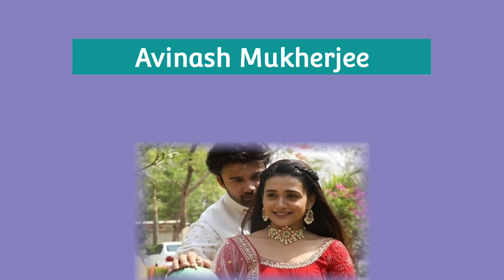तेजु और फतेह सहित कलर्स के किस कपल की केमिस्ट्री ने जीता दर्शकों का दिल#top-5 couple cemestry ?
The chemistry of which couple of Colors won the hearts of the audience

Friendship Like this, there are many such channels in the TV industry, in which more than one couple is seen working, which is so small that even the hearts of the audience are so small, but the channel whose couples have touched the hearts of the most viewers is none other than Colors. There are channels in which strong couples are seen in more than one serial, which has made a home in the hearts of the audience with its performance and chemistry, due to which the audience does not speak at all to see the couples seen in every serial of this channel. Let's know friends, who is that couple after all, they touched the heart of the audience so much that the audience does not speak to see their chemistry, then let's know about them one by one.

No.4 Avinash Mukherjee and Radhika Muthukumar

In the fifth episode of this list, let's talk about Aarav Oswal and Simar Oswal in the serial Sasural Simar Ka Season Two, couple Avinash Mukherjee and Radhika Muthukumar, who are also very much liked by the audience, where you are watching in this serial. It is said that Simar's true love for her partner Aarav Oswal, which is being liked by the audience a lot as well as her nostalgia is also very much liked by the audience.

No. 3 Reem Sheikh & Zain Imam

Now let's talk about the serial Ishq Mein Mar Jawa in which Reem Sheikh and Zain Imam are seen playing the role of Pakhi and Agastya, where you are seeing in this serial that where Jain Imam is madly in love with Reem Sheikh. That day Sheikh's caring nature behavior is being liked by the audience and that is why the audience is also very fond of this couple.

No. 2 Sana Syed and Shehban Nadeem

Now let's talk about the chemistry of Sana Syed and Shehban Aseem in Colors TV's serials Paanch Bahu, they were also very much liked by the audience because while this serial has not been there for a long time but the audience loved this pair. Did the audience don't forget to watch this pair

No 1 Priyanka Chahar Choudhary and Ankit Gupta
At the end of this list, the name of his fruit was liked the most by the audience and Chaudhary and Ankit Gupta are seen where Ankit Gupta has immense love for his partner Priyanka Chaudhary and on the other hand Priyanka Chaudhary and everyone in her heart. Respect and Mohabbat have become a home in the hearts of the audience, where the audience is also wishing that these two should meet each other because while on one side Priyanka Chehar Chaudhary had an undying love for Ankit Gupta, on the other hand Ankit Gupta expressed his love for them. If not given importance to him, then now when Ankit Gupta has started falling in love with Priyanka Cheer Chaudhary, then Priyanka Chehar Chaudhary does not want to adopt him and that is why the audience is also wanting that he should get his love.

So friends, which pair do you like the most out of these 4 pairs, you must tell us the name of that pair by commenting in the comment box and don't forget to subscribe to our channel to get more such interesting videos.